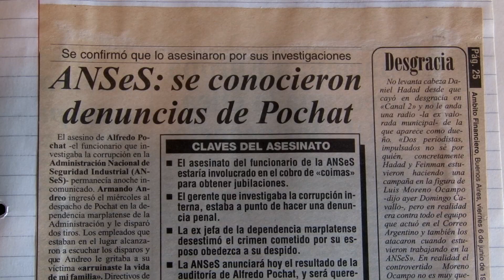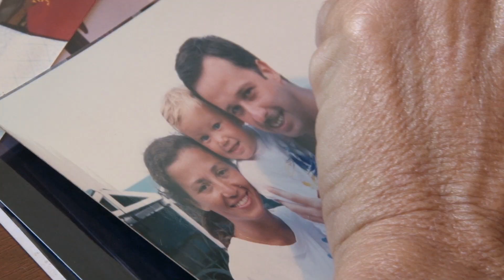Testimonio de Violeta Pochat